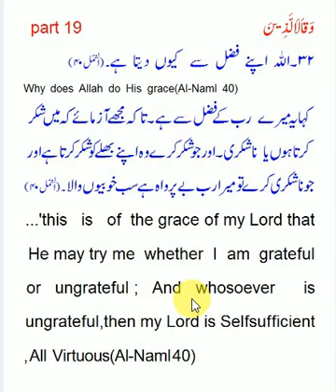Quran,Wa Qalallazina (الَّذِينَ وَقَالَ)Al Namal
Quran,Wa Qalallazina (الَّذِينَ وَقَالَ)Al Namal 40